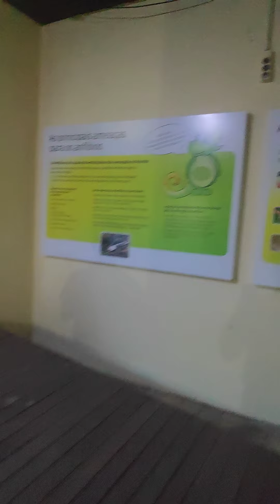Reptilário zoológico de Lisboa